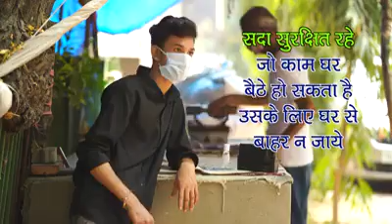याद रखें इस वक्त बचाव ही इलाज है।